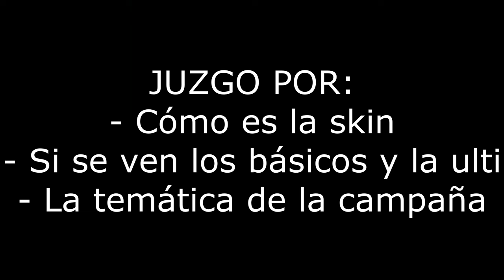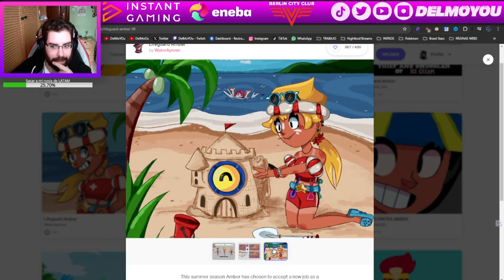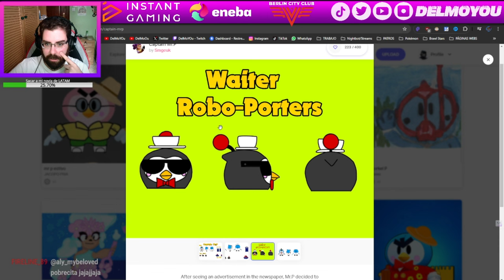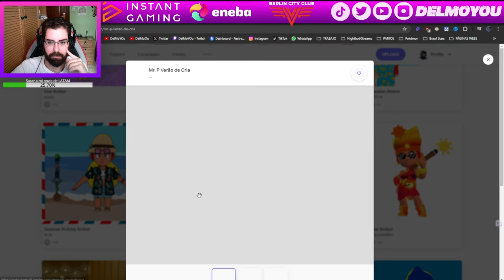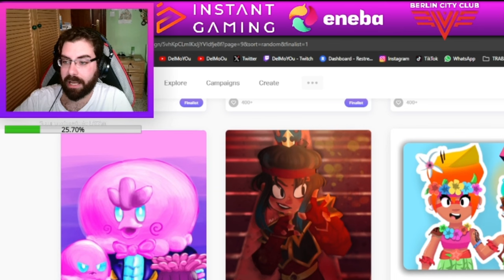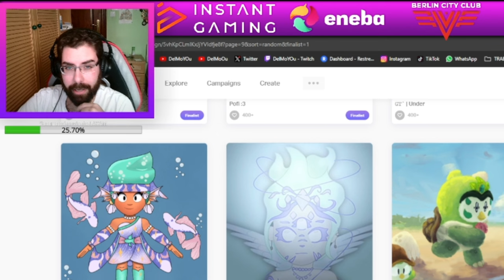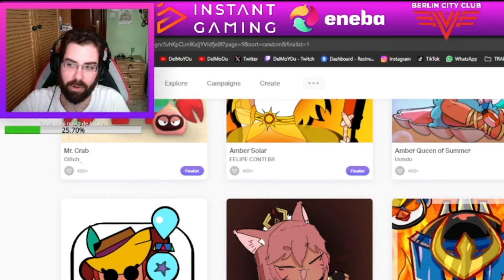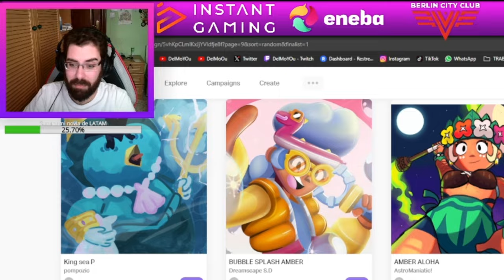MEJORES Y PEORES SKINS DE SUPERCELL MAKE (MR. P Y AMBER)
Twitch.tv/DelMoYOu